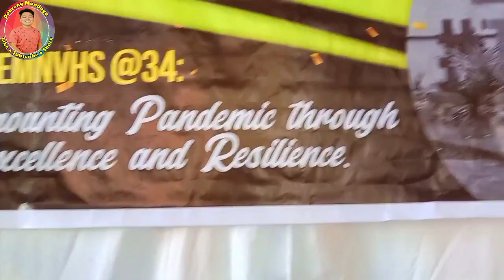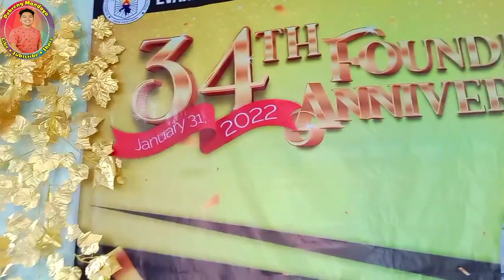EMNVHS 34th Founding Anniversary||Home of the Dauntless Dreamers||Caravan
Theme: Surmounting the Pandemic through Excellence and Resilience.